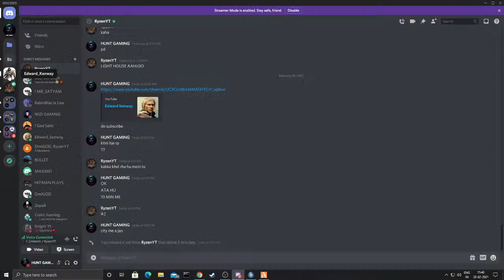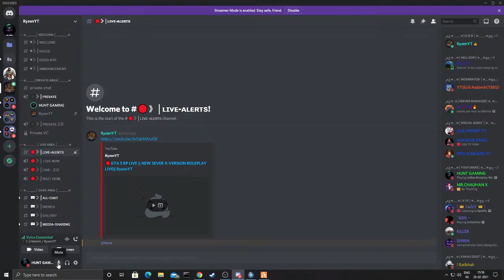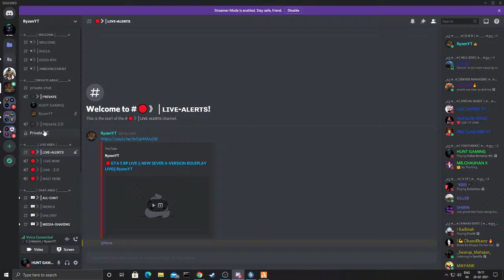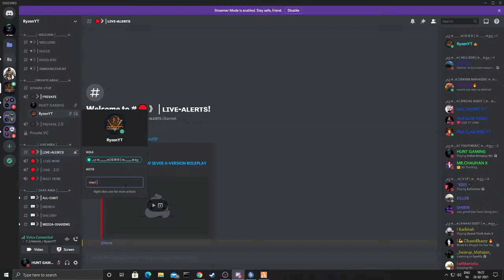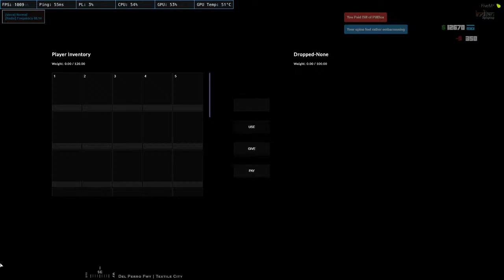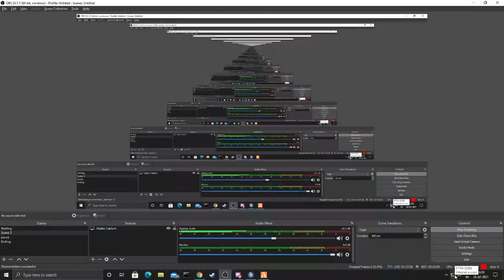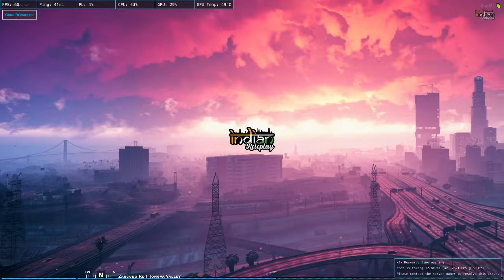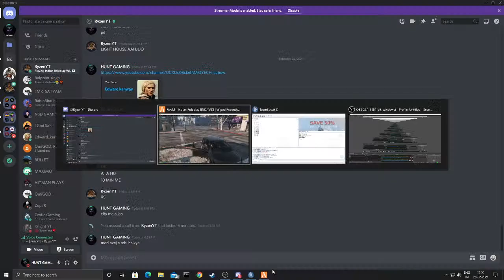SURMA PANDEY IS BACK IN THE CITY BOIS!!!! INDIAN ROLEPLAY!!!!1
►Respect Moderators.

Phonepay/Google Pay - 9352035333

Motherboard:-MSI B450M
Cabinet:-Corsair Spec-5
GPU:-MSI 1080 TI
Ram:-Hyper X 8GB
SSD:-Seagate
Keyboard/Mouse:-Zebronics Gaming Combo